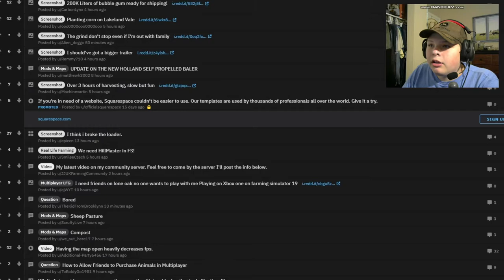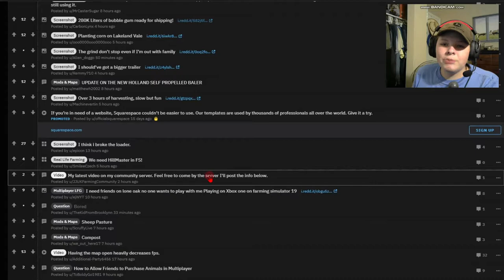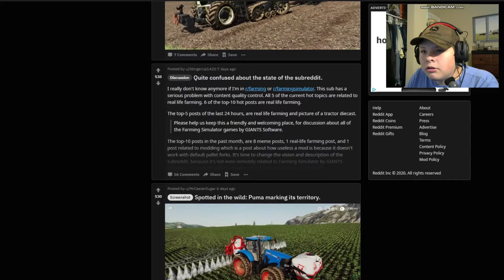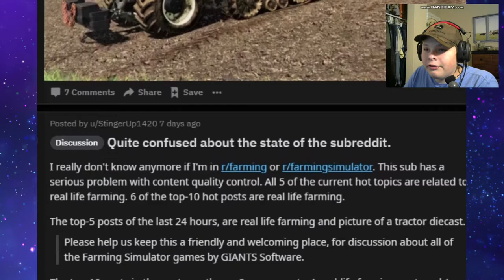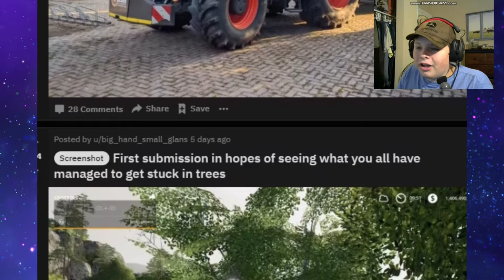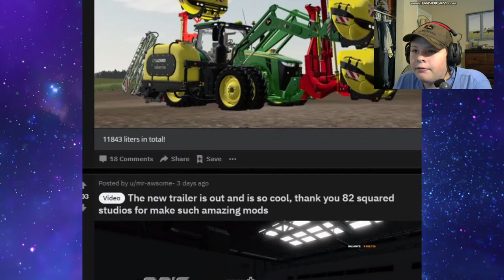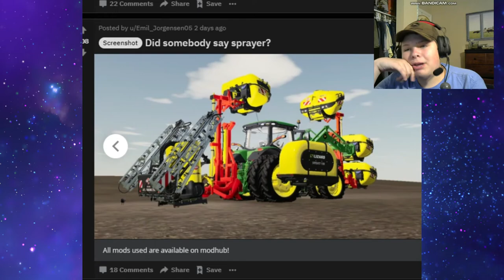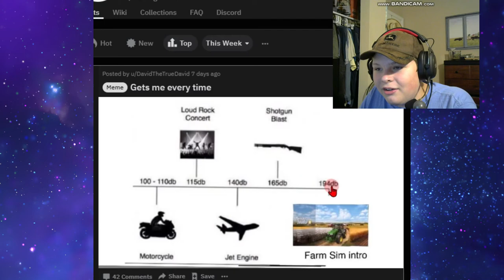(r/farmingsimulator) When You First Boot Up The Game!!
Hello everybody, and welcome too my farm sim let's pl... Dun du dun dududud du dun dun TOO LOUD!!!

Upload Schedule
Mon. FS19
Tues: MFS
Wed: FS19
Thur: TSW 2
Fri: SnowRunner
Sat: Live Stream /Vlogs /Extras
Sun: (r/farmingsimulator)

It really helps me out as a small You-tuber!

PC SPECS:
CPU: Intel Core i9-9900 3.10 Ghz
GPU: Nvidia Geforce GTX 1660 Ti 6GB
RAM: 16GB DD4